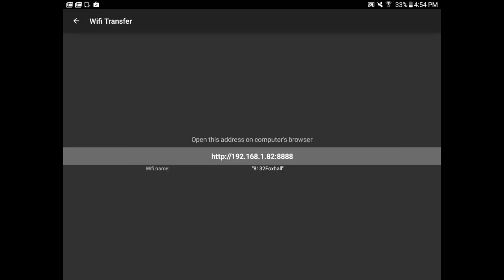Baseball Superstars 2012 part 1